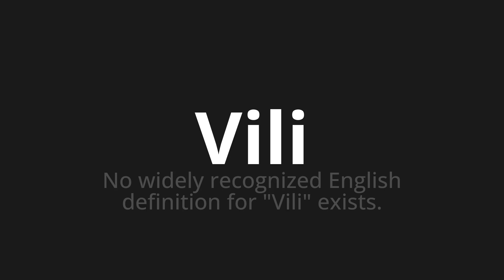How to pronounce Vili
Master the Pronunciation of 'Vili Which Means Vili' - which means : No Widely Recognized English Definition for "Vili" Exists. 📝 with @PizzaPronunciation 🎓🗣️ - [Your Guide to Italian]

Learn to pronounce 'Vili' perfectly in Italian with our easy and engaging tutorial by @PizzaPronunciation! 📖📽️ In this comprehensive video, we provide you with native speaker examples 🗣️👂 and phonetic breakdowns 🎵 to ensure you get the pronunciation just right.

How to say Vile in Italian